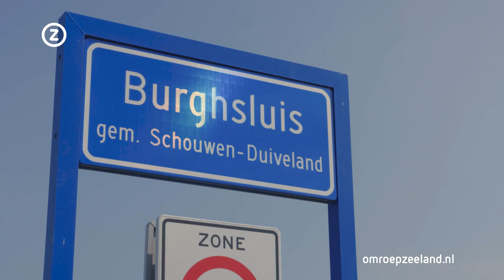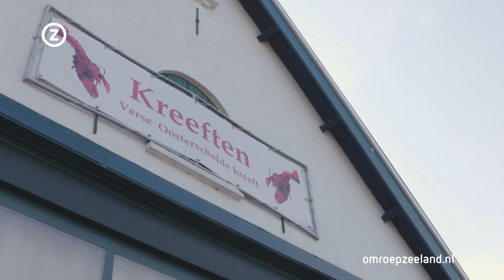Kreeftenvisser - Wij zijn Zeeland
Sam Uil is Kreeftenvisser.